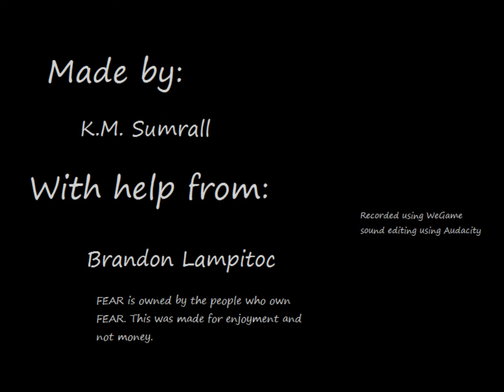Point Man's Mind: Episode 43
Join the Point Man of F.E.A.R. at the end.